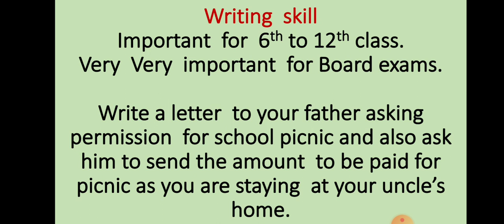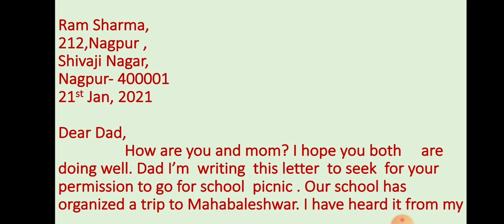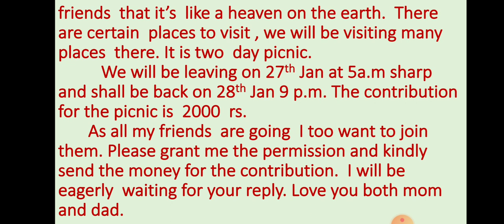Informal Letter.Write a letter to your father asking permission for picnic.